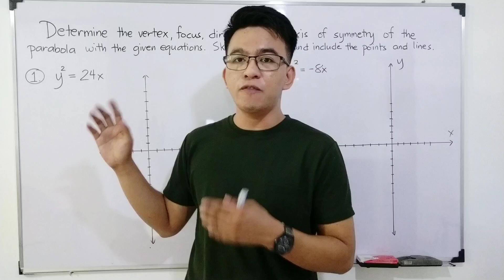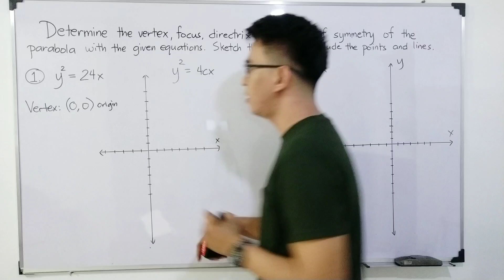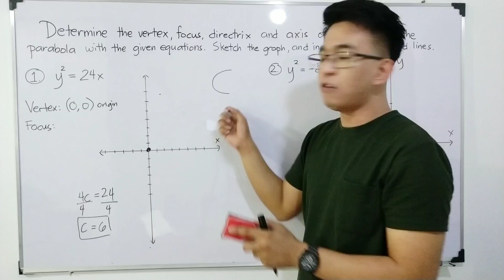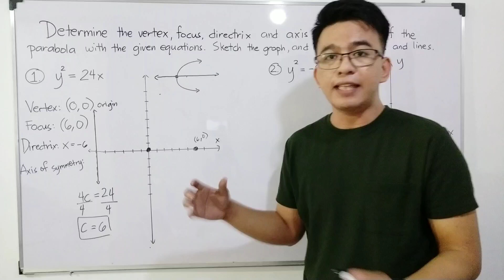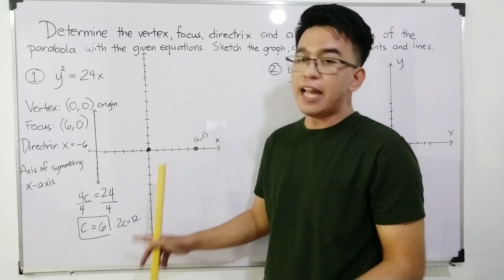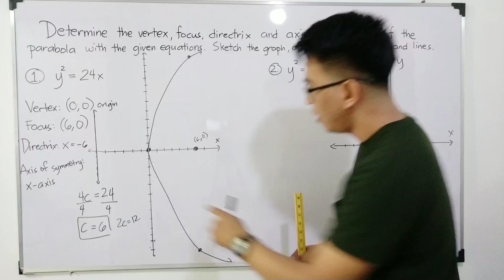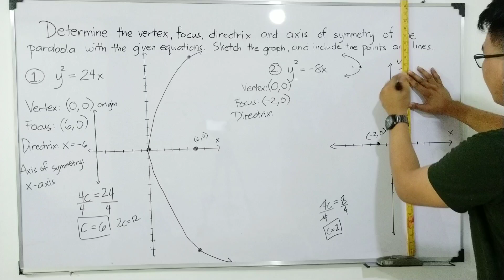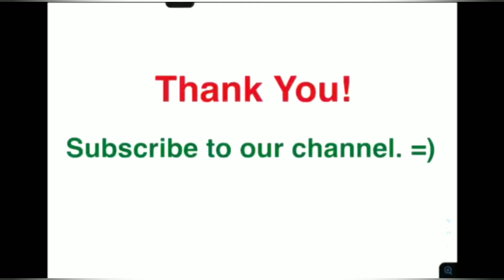Pre Calculus - Graph of Parabola | Conic Sections